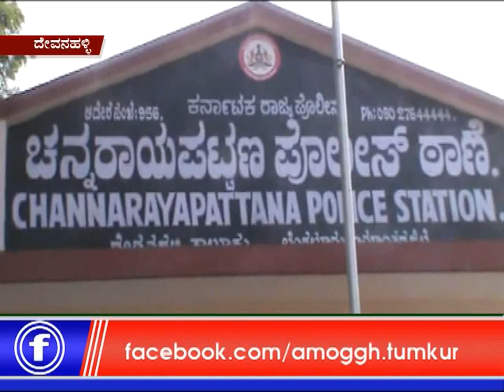26: 06 :2019: Amoggh News